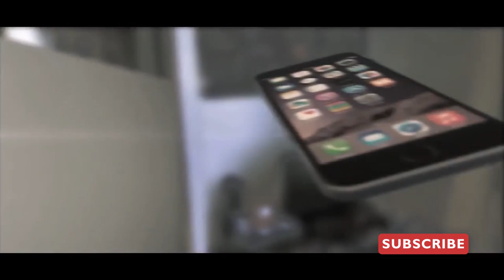Farzad Farzin - Gooshi - Music Video (فرزاد فرزین - گوشی - موزیک ویدیو)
موزیک ویدیو گوشی فرزاد فرزین

خواننده: فرزاد فرزین
آهنگساز: فرزاد فرزین
ترانه سرا: حامد رجبی و مسعود محمدی
تنظیم کننده: اشکان آبرون
کارگردان: برادران بوشهری

متن آهنگ گوشی فرزاد فرزین 📄

اینجا ته خطه خداحافظ ، این واقعیته خداحافظ
حرفی نداریم ما با هم دیگه هیچی نمی خوام بشنوم دیگه

عشقت اگه منم پس اون کیته چرا همش چشات به گوشیته
خودت کنارمی دلت با اون یا جای منه تو دلت یا اون

دلیلی نداره دیگه بمونم حالا که با اون راحتی
لعنت به تو به عشق تو به تو و اون گوشی لعنتی

نمی خوام دیگه بمونم حالا که با اون راحتی

نگاه نکن توی چشام دعوت نکن منو به شام
بهم دیگه زنگ نزن حرفای قشنگ نزن

نمی خوام باشم پیش تو چرا حالیت نمیشه تو